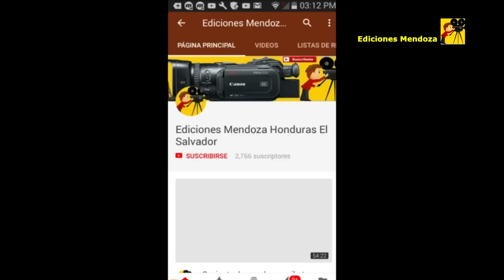Acción de gracias de graduación parte 3 de Noe en Planes San Antonio - Ediciones Mendoza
Placer atenderle.